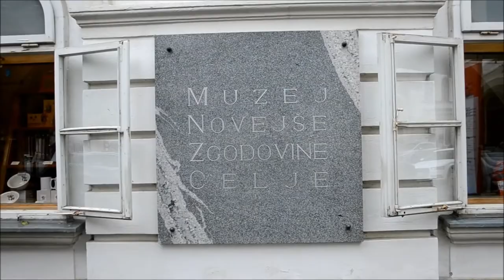Kako mladi Celjani vidijo svoje mesto?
Dijakinje Gimnazije Celje - Center so posnele pravljično zgodbo o knežjem mestu na bregu Savinje. Celje je enostavnodrugačno!